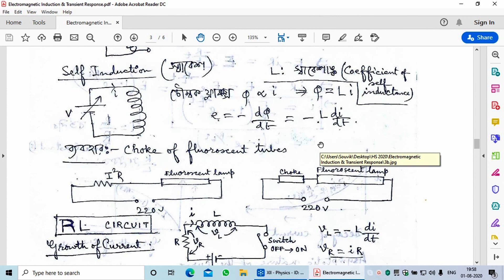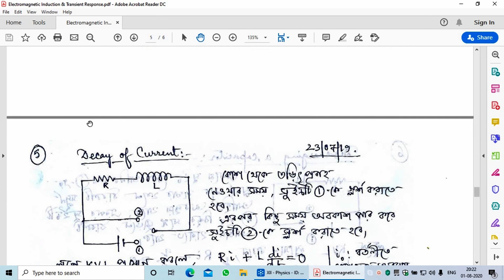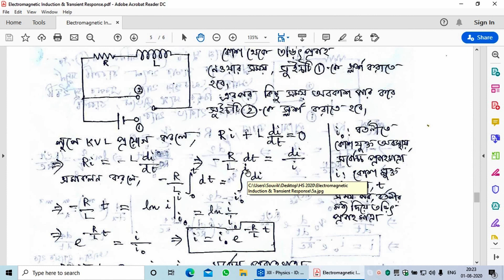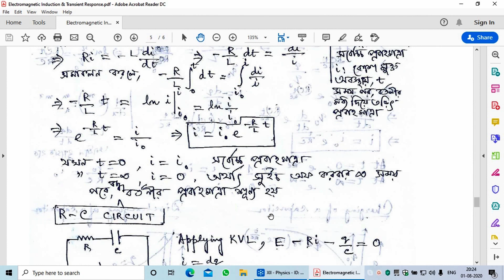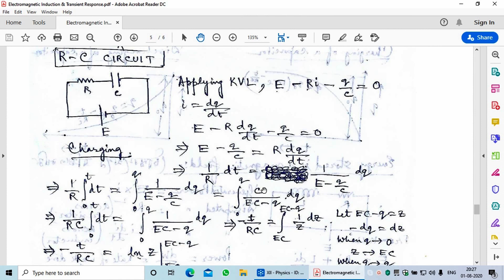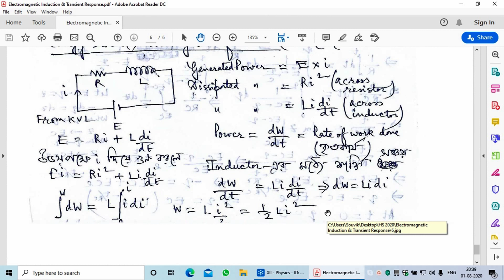XII- Self Inductance, Transient Response of L-R & C-R Circuits - Session 10 By Souvik Sur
Self Inductance, Transient Response of L-R & C-R Circuits